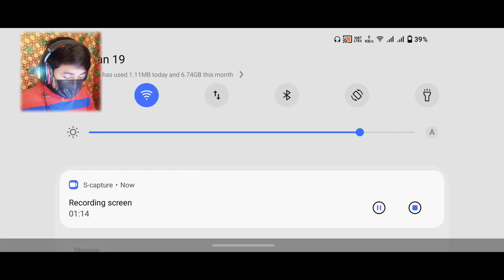Into the Dead 2 // Jombe game 😵 // Gaming with SURI